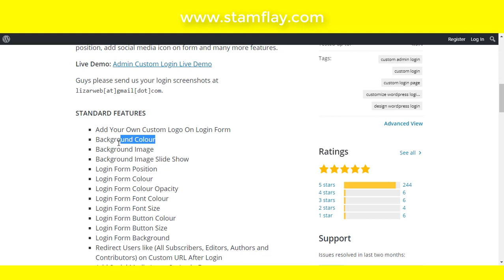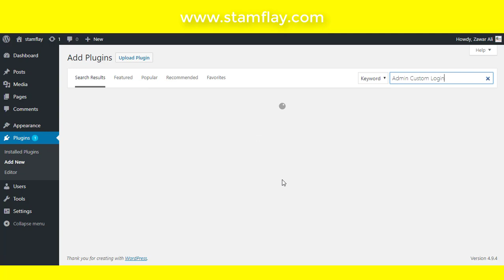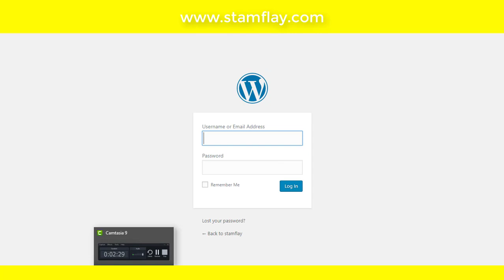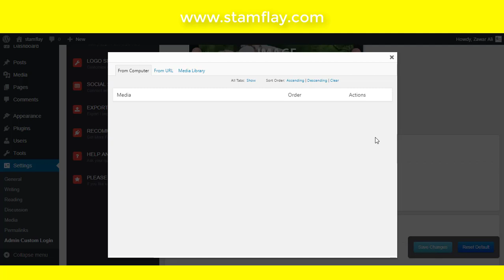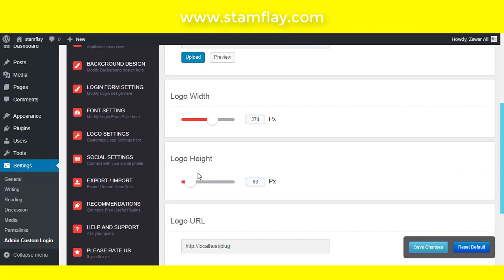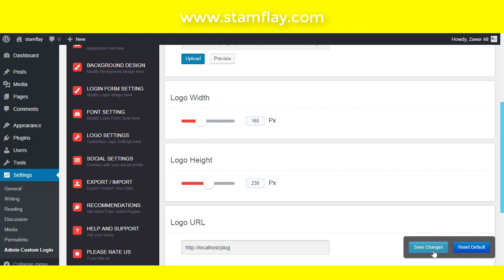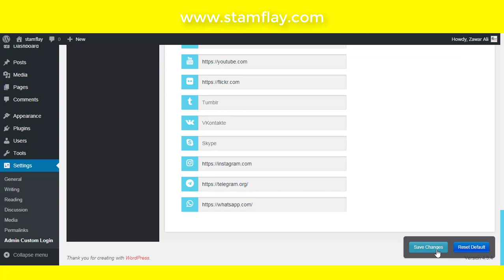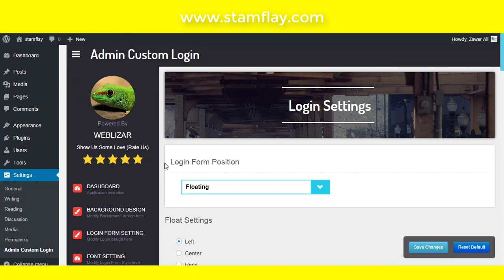How to create a custom login page for WordPress website with a free plugin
100% free of cast education for all the students and other members all over the world.